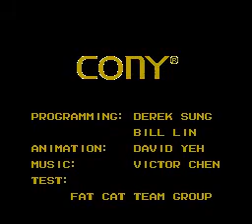Super Blaster VII Ending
Here's the last 2 fights i had and the ending